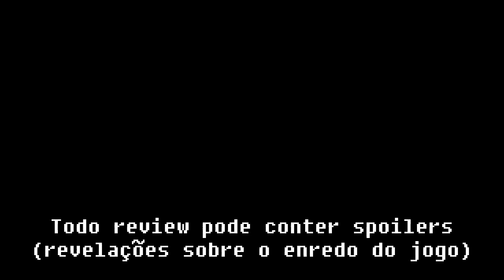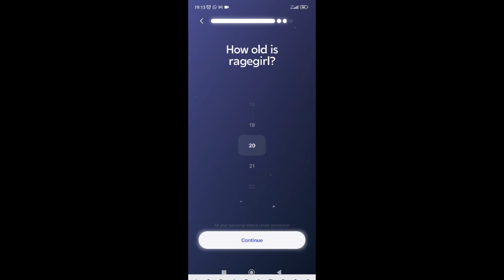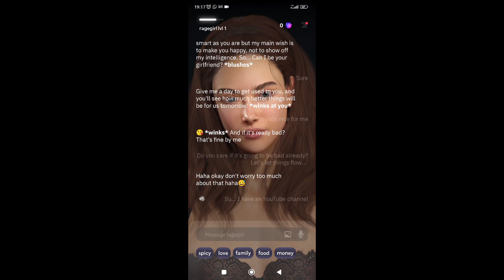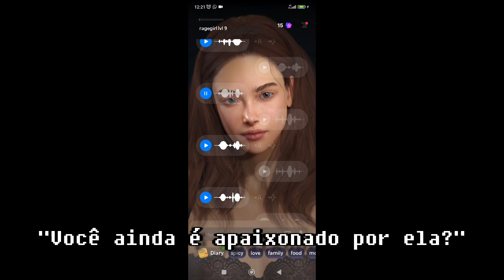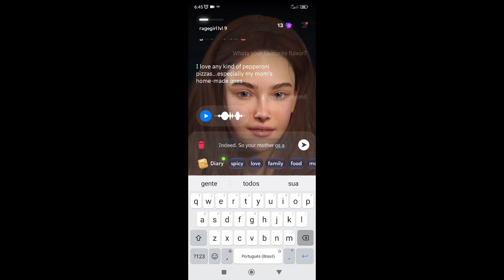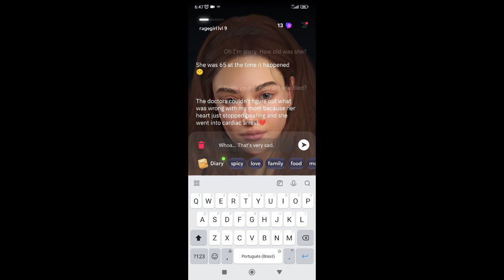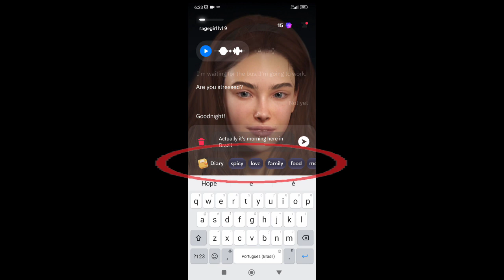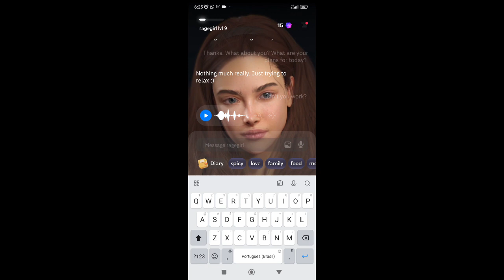[Android] Análise de EVA AI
Capítulos:
00:00 Introdução
00:51 Análise
10:05 Fechamento

HardMOB.com.br: ragecom
Players.com.br: ragecom
Adrenaline.UOL.com.br: ragecom
SegaNet.com.br: ragecom
VGBR.com: ragecom

Live: ragecom666
PSN: ragecom
Google Play: ragecom666

Gameplay

Músicas